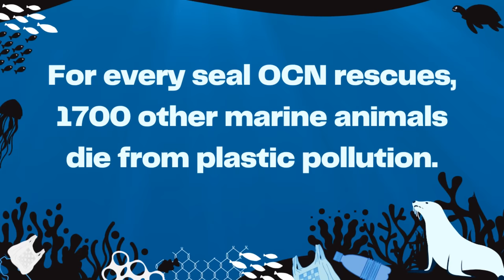8 Entangled Seals In One Group, 7 Rescued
This is next-level madness. The rescuers initially target one entangled seal, but as they go along, they spot a total of 8 seals with different types of entanglement around their necks, and one of them sadly gets away without help (at least today). Wherever they look, they spot another victim. They work extremely fast, they need their rescue equipment to be readily available for the next target. It gets so bad, they only realize afterwards how many seals they have rescued in just a couple of minutes.
All seals are caught in different types of entanglement, we cannot assume that they all visited the same part of the ocean, we have to assume that the ocean floor is starting to look like a real rubbish dumpster. There seems to be little hope to escape. Ocean rubbish is everywhere, and even the relentless efforts from the OCN rescue team are just a drop in the bucket.
If we want to create a safe environment for our marine animals, we will all have to change our behavior and no longer enable industries that are largely responsible for this. 🦭